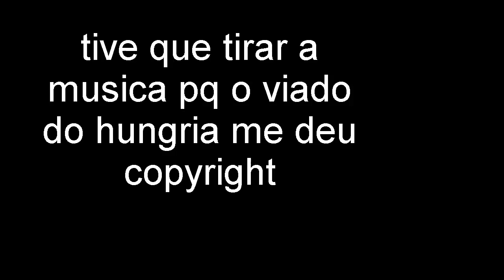Mod Golf GTI Chavoso! (GTA)